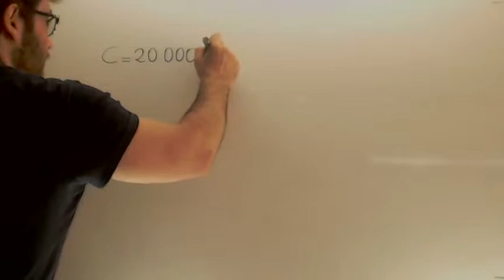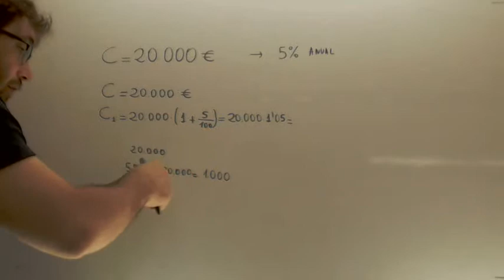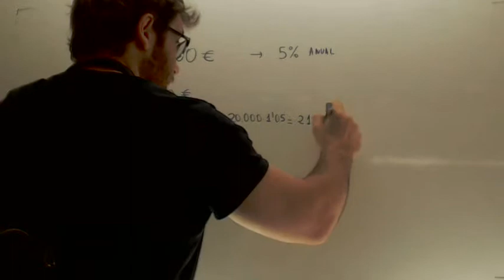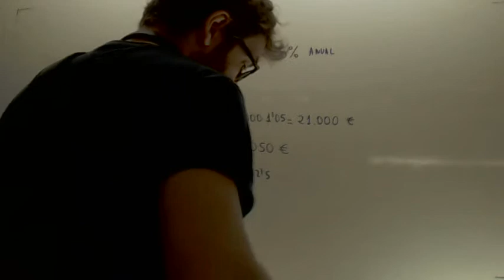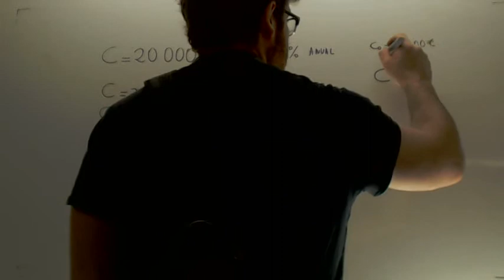Interes compuesto Matematicas 1º Bachillerato Academia Usero Estepona